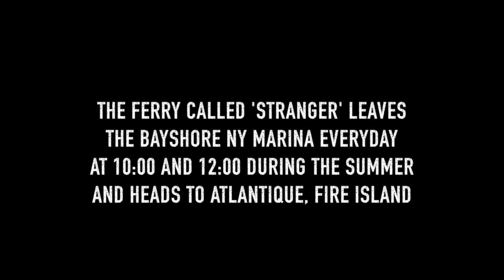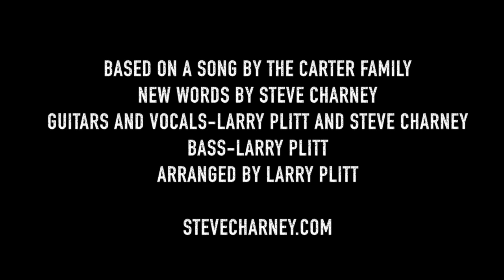Hello Stranger...the Fire Island Ferry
Stranger is a ferry that goes from Bayshore to Atlantique during the summer. This is a song about it. I LOVE this ferry as you can probably tell.